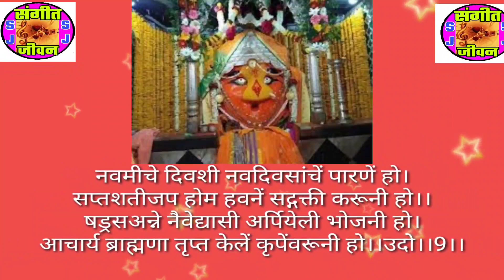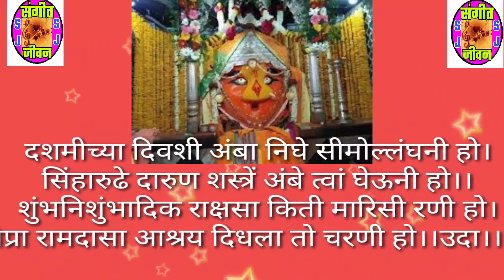नवरात्री निमित्त देवीची आरती,म्हणायला सोपी लिहून घेऊ शकता अशी सुंदर चालीतील आरती,devichi Arti,aarati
नवरात्री स्पेशल कर्णमधुर आणि नवीन चालीत देवीचे भजन | १ वेळ ऐकाच मंत्रमुग्ध व्हाल,deviche bhajan
नवरात्री स्पेशल माता अंबाबाईचे गीत | कर्णमधुर आणि उत्तम चालीत | लिहून घेऊ शकता ,navratri special

हिरवं हिरवं पातळ चोळी हिरवीगार, देवीचे गाणे, hirwa hirwa patal, Deviche gane, रेणुका मातेचे गाणे, रेणूका माता, रेणुका माता, Hirwa hirwa patal deviche gane, Hirva hirva patal deviche gane, Aaiche gane, आईचे गाणे, देवी मातेचे गाणे, आंबा बाईचे गाणे, हिरवं हिरवं पातळ, माहूरच्या राणीने केला शृंगार,

Jogwa

नवरात्री स्पेशल माता अंबाबाईचे गीत | कर्णमधुर आणि उत्तम चालीत | लिहून घेऊ शकता ,navratri specialप्रकाश गिरडकर सर
Prakash Giradkar sir

dasra special, Dasra special, दसरा स्पेशल, नवरात्रिची गाणी, जागरण, देवीचे जागरण, सुपरहिट देवीची गाणी, मराठी सुपरहिट गाणी, अंबाबाईची गाणी, देवीची गाणी,
मराठी भक्ती गीत, भक्ती गीत, अंबाबाई भक्तिगीते, अंबाबाई भक्तीगीते, देवी भक्तिगीते, देवी भक्तीगीते, देवीची गाणी मराठी, देवीचे गाणे, देवीचा जोगवा, जोगवा, अंबाबाईचा जोगवा, जोगवा आरती

दुर्गादेवीची गाणी
दुर्गा देवी आरती
अंबादेवीचे भजन
भवानी मातेचे गीत
माता भवानी आरती
देवीचे जागरण
नवरात्री विशेष गीते
mata ambadeviche gane
Durga mata bhajan
Bhavani matechi gani
Bhavani mateche sumadhur geet
durga mata aarti
ambadevichi aarti
navaratri jagran
navratri vishesh gani

हिरवं हिरवं पातळ चोळी हिरवीगार माहुरच्या राणीने केला शृंगार||माहुरच्या देवीचा सुंदर अभंग नवरात्री स्पेशल माता अंबादेवीचे सुमधुर गीत#Navaratri special mata ambadeviche sumadhur geet
 देवीचे अप्रतिम ठेका धरायला लावणारे भजन||deviche bhajan||तुळजाभवानी मातेचे भजन
मधुर आवाजात देवीचे भजन देवीच्या देवळात कोण गं उभी Deviche bhajan
नवरात्री निमित्त देवीचा अप्रतिम व ठसकेबाज अभंग नक्की ऐका व लिहून घ्या devicha abhang deviche geet